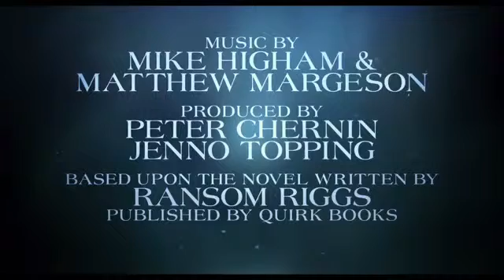Miss Peregrine's Home for Peculiar Children Official Trailer HD 20th Century FOX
Miss Peregrine's Home for Peculiar Children is the debut novel by American author Ransom Riggs. The book tells the tale of a boy who, following a horrific family tragedy, follows clues that take him to an abandoned orphanage on a Welsh island. The story is told through a combination of narrative and vernacular photographs from the personal archives of collectors listed by the author.